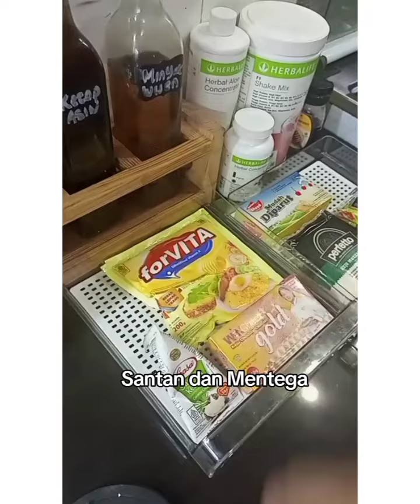ASMR Restock and Refill Isi Kulkas x Bikin Seblak 🍲🧆//part 99🥳✨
Huaaa hallo guys🥳
Part 99 nih menuju 100 part, aku bikin konten yg collab sama bikin seblak nih, lumayan biar tambah ngiler kalian hehe wkwk